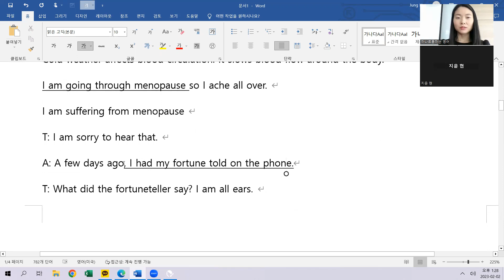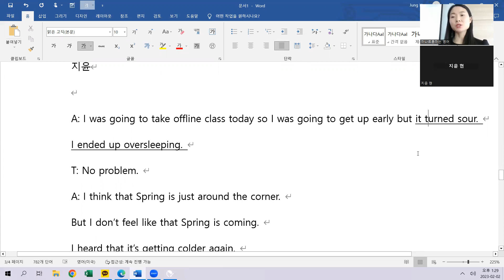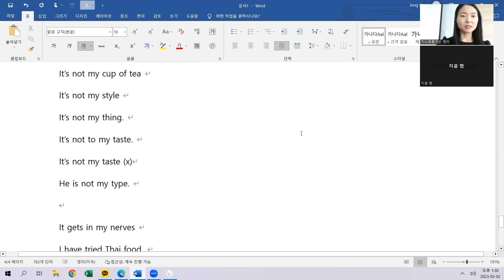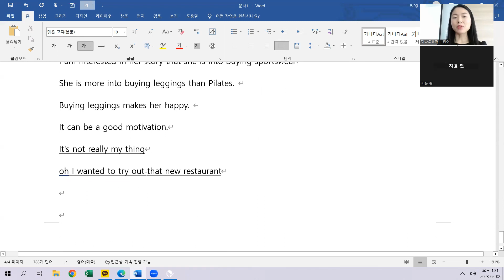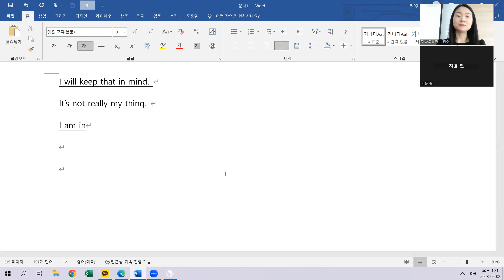2.2 class review 12시